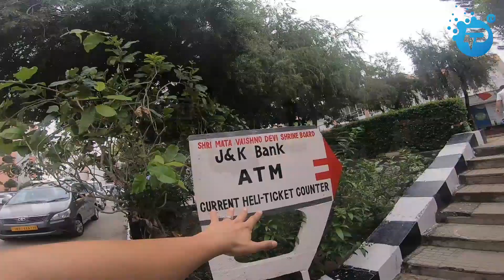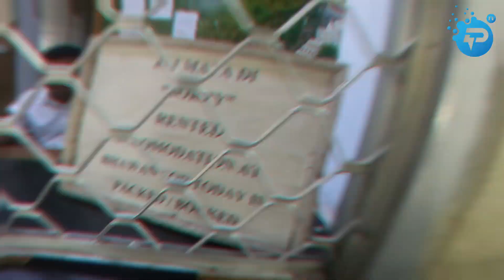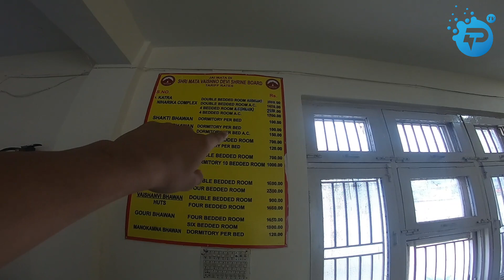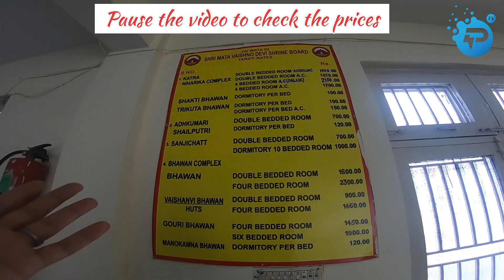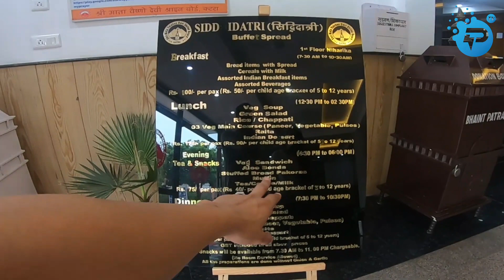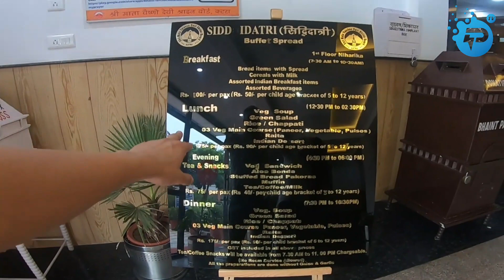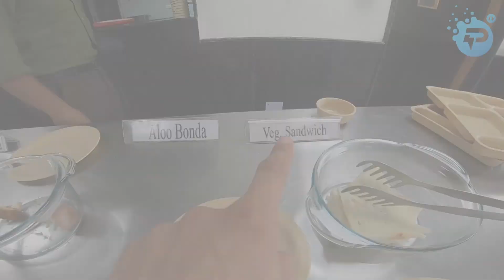How to book helicopter ride, Rooms & food at Niharika Bhawan vaishno devi? | Prishi Honeymoon Ep 10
Personal Brand:
Book Your Everest Base Camp Trek 2023
Trippysoulwe Tour & Travel Company (Paid Travel Packages):
Icreatify Digital Solution (Digital Marketing Agency)